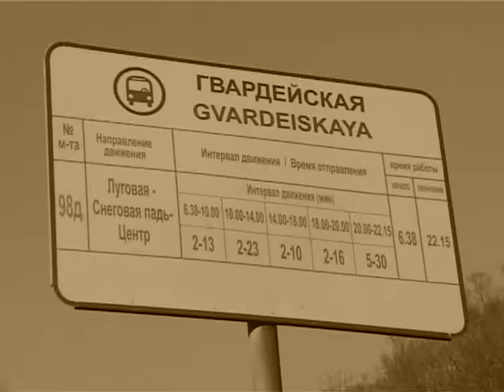На улице Адмирала Горшкова обнаружили снаряд